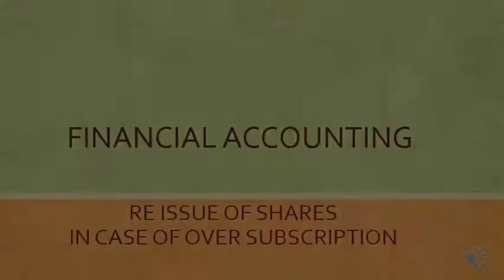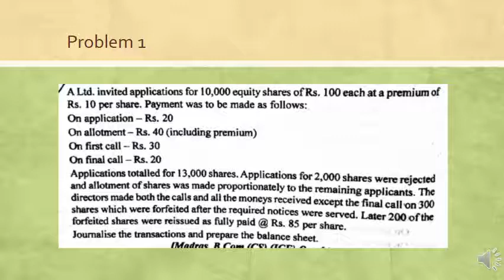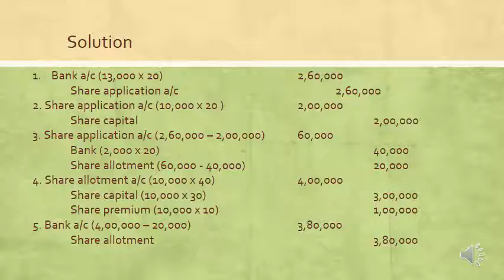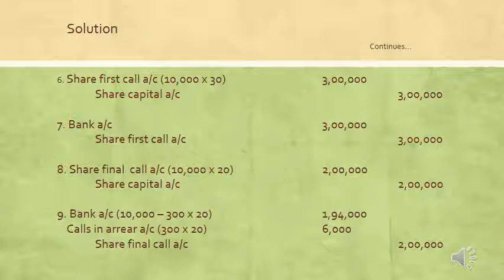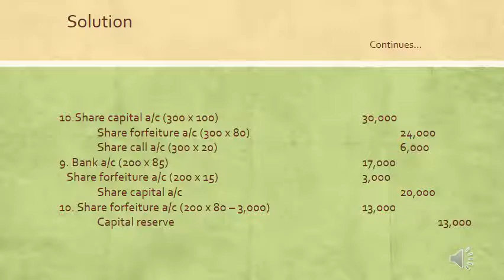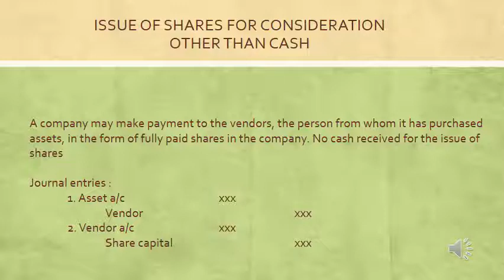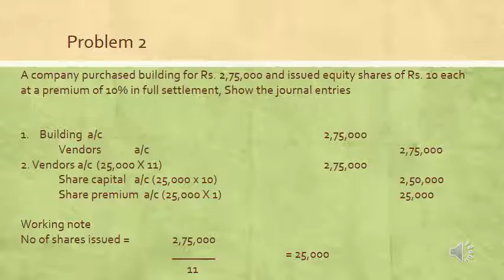FA July 4 Part 1 VIDEO